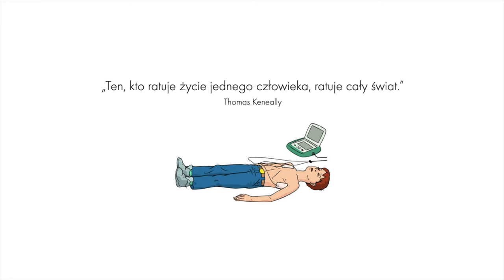Budka Życia - Koszalin - Tomek Molesztak w Polskim Radiu Koszalin